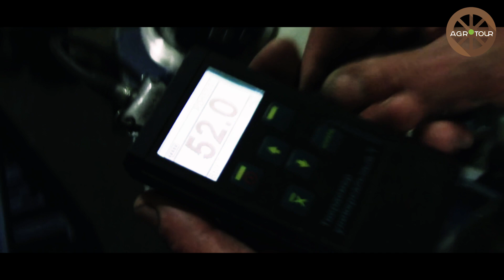Презентация фермерского хозяйства Александра Синяева на фермерском кинопоказе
Данный ролик демонстрировался на Первом открытом фермерском кинопоказе в Харькове 16 октября 2015, по итогам Агротура по Украине.
Фермерское хозяйство Александра Синяева. Хозяйство находится в Новомосковске Днепропетровской области, где на протяжении 5 лет занимается разведением кроликов. Основное поголовье состоит из пород белого паннона и калифорнийской. В последнее время доминирующим направлением стало производство грануляторов, 90% комплектующих для которых изготавливаются непосредственно в хозяйстве Александра.